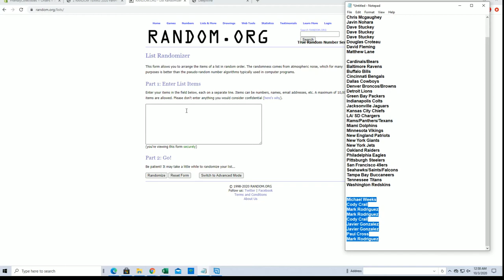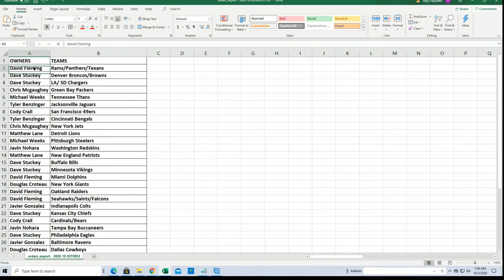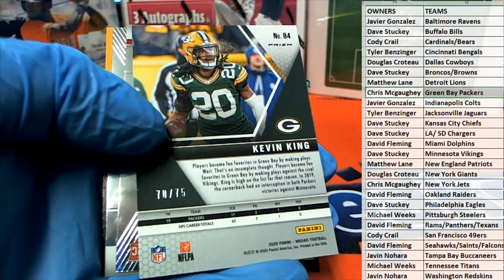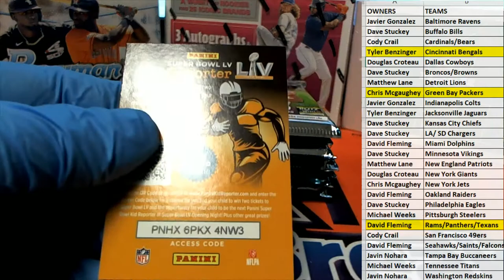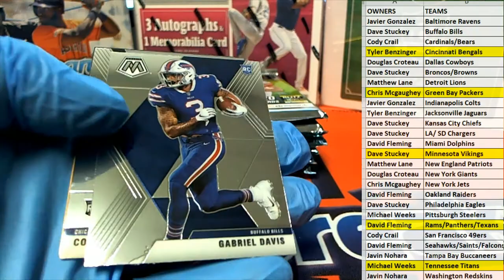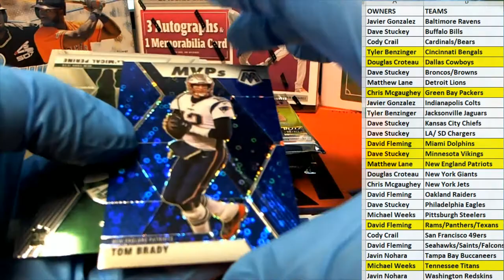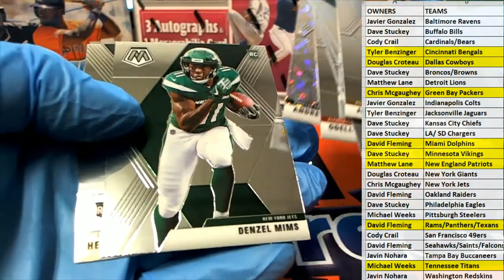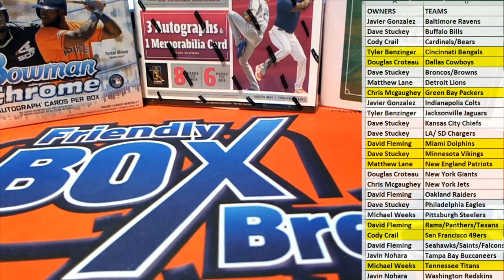2020 Panini Mosaic Football No Huddle Box ID MOSNOHUD102